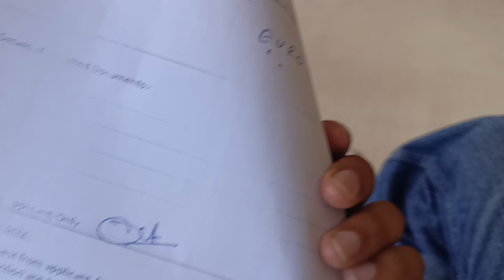aaj Baruch se vadodra gye ❤️